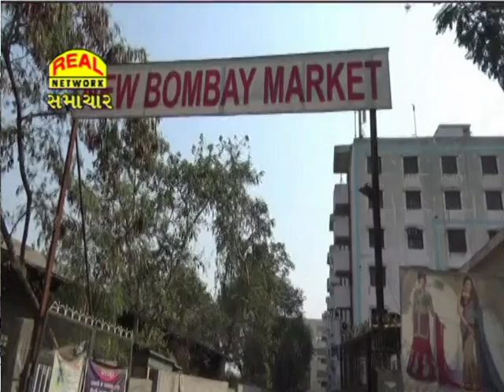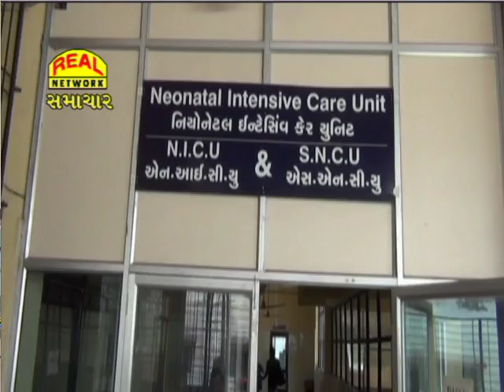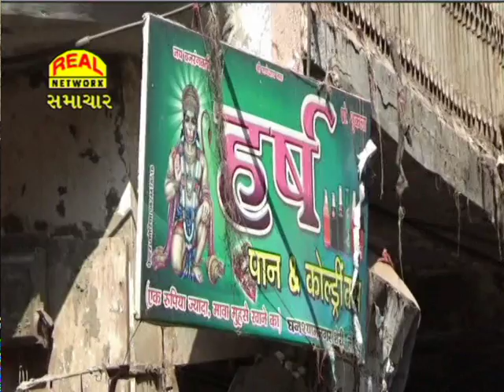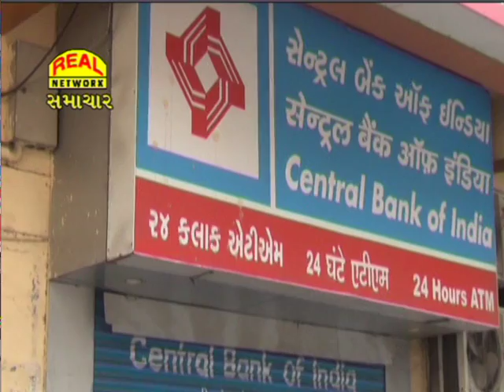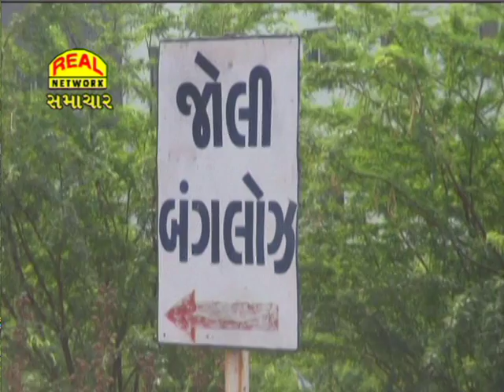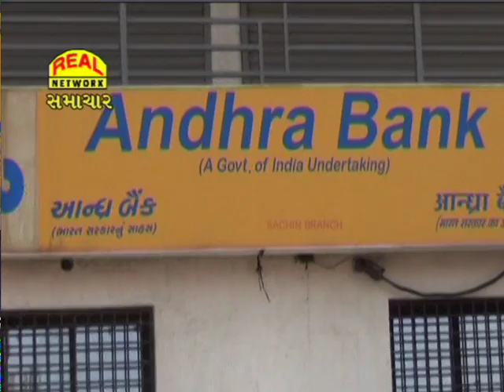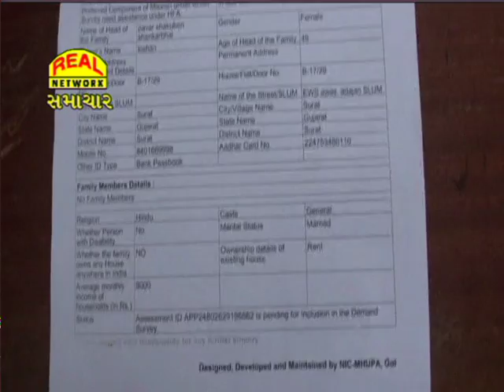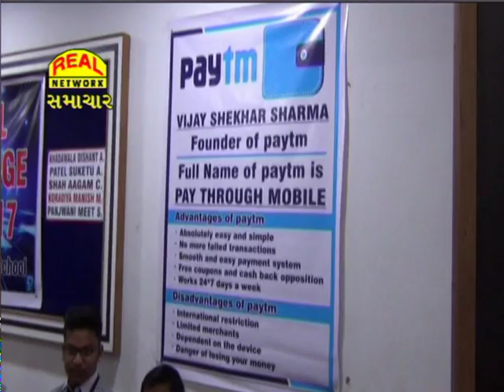REAL NEWS 14-02-2017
REAL NETWORK PRIME TIME NEWS